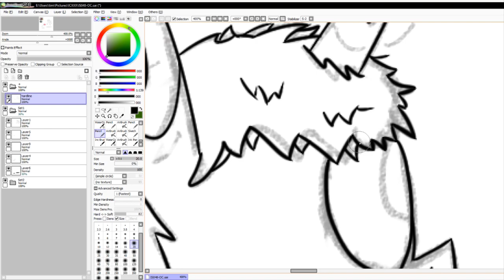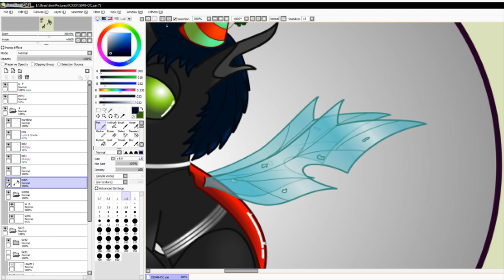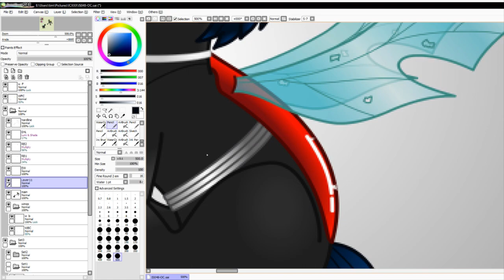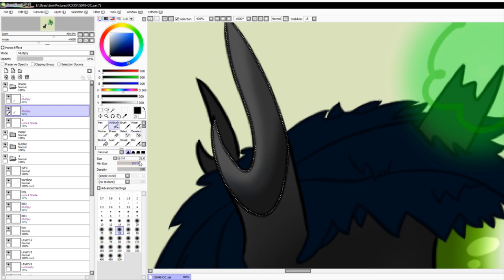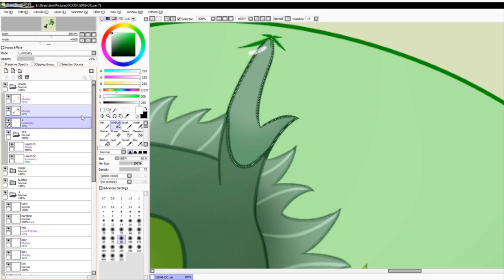Painting time [2] (Bubble trap)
Today Warplix gets trapped in a bubble, also "Flik" the smaller Changeling with the dark blue mane and green eyes is there.

It is an art gift for Flik aka. Lakword.